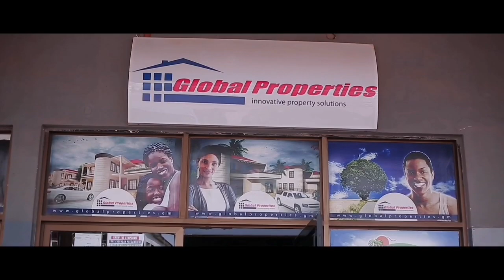Oboy & Gambian Child Ft Sidiki Diabaté - KUMA BANTA Review